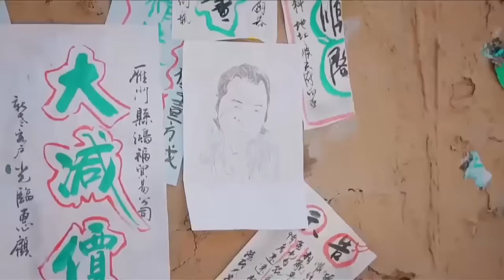【Full Movie】西域四大高手圍攻大叔，那料大叔是絕頂高手 ⚔️ 抗日 MMA | Kung Fu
HJXDZZ          剧名（Drama Name）：【黄金血道】